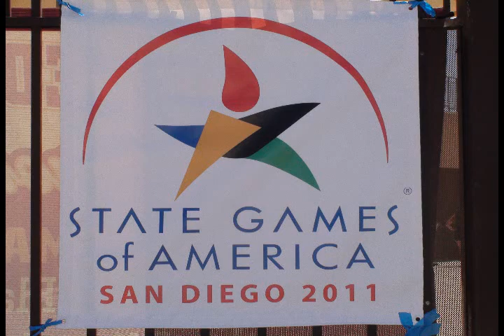AngelFish Win GOLD @ State Games of America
Raquel won GOLD in Solo (age 11-12) & Team events
State Games of America - San Diego, CA